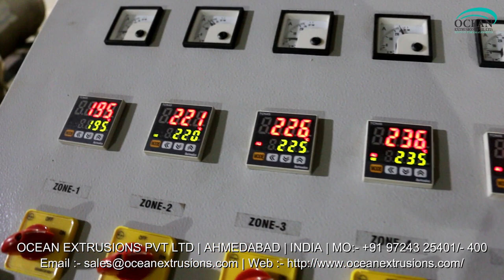Sutli Making Machine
We are manufacturing and supplying this Sutli Making Machine or string plant. Our machines are capable of giving 100% output. We are manufacturing various models as per the client production output require. We can also able to provide T-die and blown film type string/ sutli plant which are suitable for PP synthetic jute. Auto chhese winder is provided in different width of coil as per the requirements of coil width of 40 mm, 50 mm, 60 mm, 100 mm, 150 mm, and 200 mm. Options are valuable in screw dia of 40 mm, 50 mm, 65 mm, 75 mm, and widely used for loose packaging, teeing of bags and twisted rope making.

With Sutli Making Machine bulk production of plastic string can be done. Plastic string is applied for exterior loose packaging. Sutli machine or synthetic string machine is a reliable choice of machine that can produce twisted plastic strings and synthetic string lines which are then applied in the place of conventional jute strings. Synthetic string lines produced from sutli plant are much stronger than other conventional materials. This equipment is a cost effective option for making large quantity of strings and line materials.